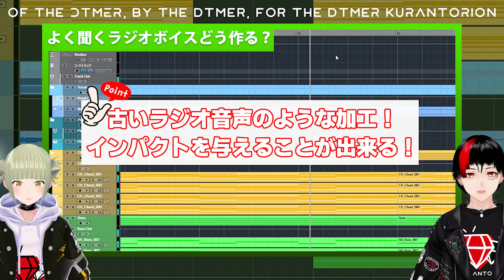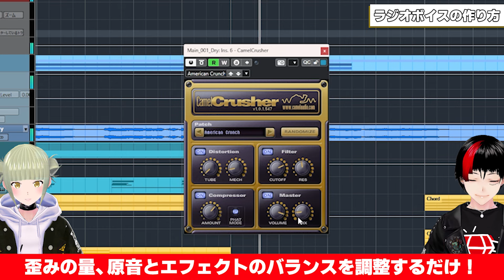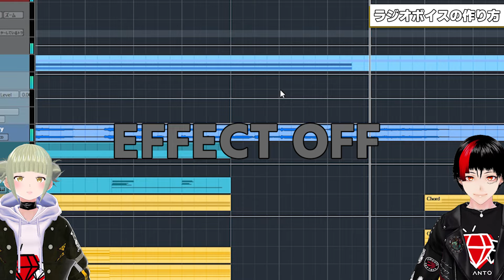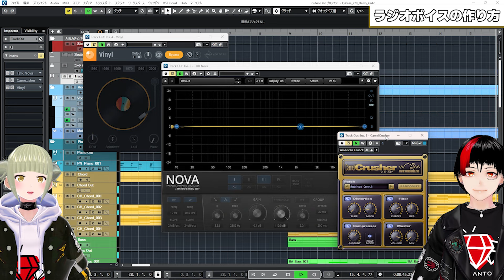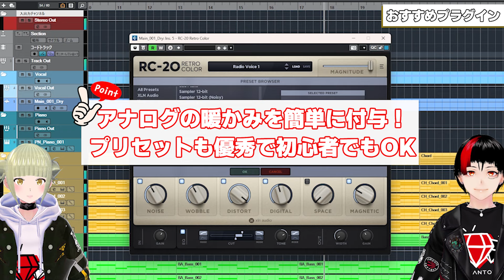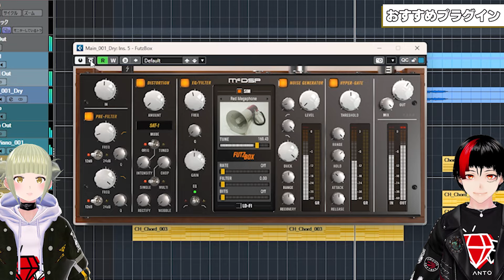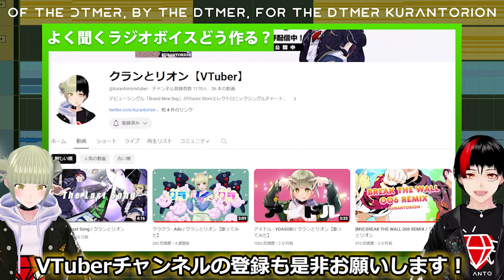【無料】世界一わかりやすいボカロ・ポップスでよく聞くラジオボイスの作り方【ボーカルミックス】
ボーカルはもちろんあらゆるトラックに使えるテクニックです！

▼今回紹介したプラグイン▼
★TDR Nova

▼▼▼絶対に逃がせないセールプラグイン▼▼▼
★UAD Electronic Music Bundle(2/19夕方まで96%OFF)
★Loopcloud Artist Plan3ヶ月間(3/1夕方まで50%OFF)
★UJAM SILK 2(2/26夕方まで最大85%OFF)
-初代SILKを持っている方
-Virtual Guitaristを何かしら1つでも持っている方

※DTMの情報や価格は変動することが多いです、事前に必ずご自身で内容を確認してから購入してください
※対応DAWソフトは各URLの画面下部で確認して頂けます(基本的には全てのOS、DAWソフトに対応しています)

■クランとリオンLINEスタンプ発売中！

目次
00:00 はじめに
00:52 ラジオボイスの作り方
04:19 RC-20 Retro Color
05:43 Futz Box
07:10 最後に